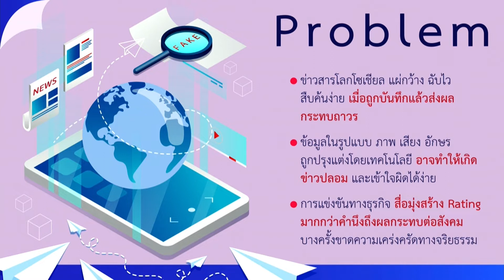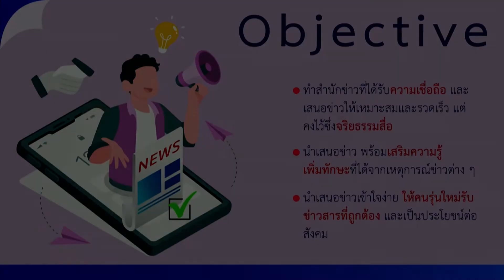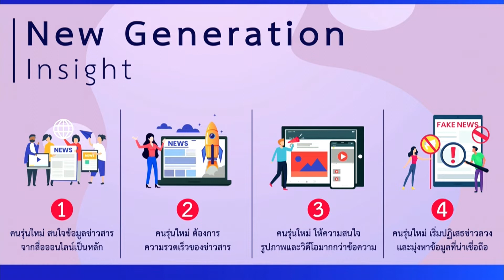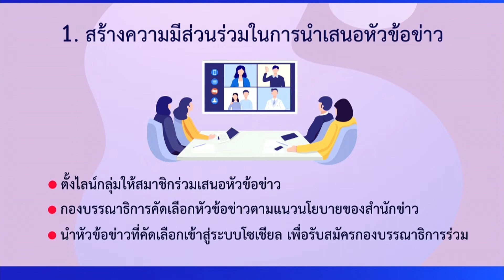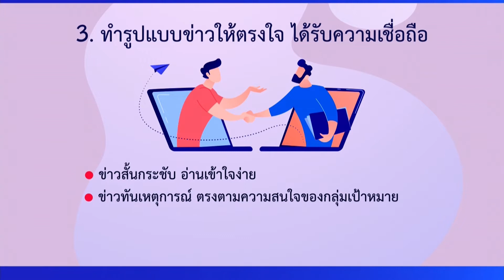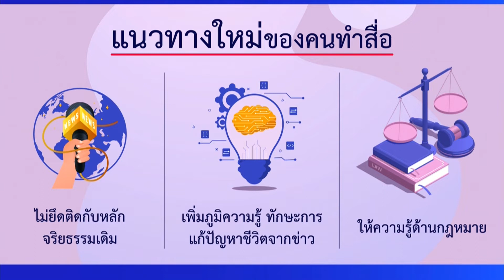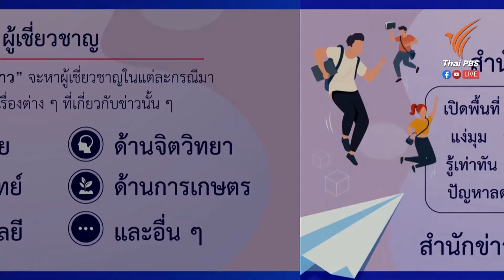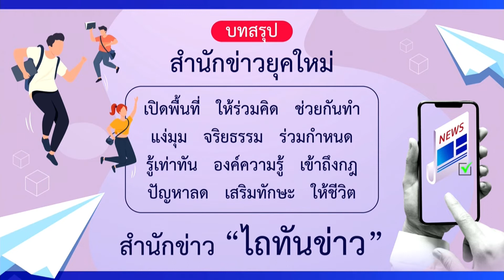บยสส.1 - สำนักข่าว “ไถทันข่าว” กับแนวทางใหม่ของคนทำสื่อ l สถาบันอิศรา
การจัดสัมมนาสาธารณะเพื่อนำเสนอผลงานโครงงานกลุ่ม “การสร้างรูปแบบการสื่อสารมวลชนในอนาคต”

หลักสูตรผู้บริหารยุทธศาสตร์การสื่อสารมวลชนระดับสูงด้านกิจการกระจายเสียงและกิจการโทรทัศน์ (บยสส.) รุ่นที่ 1

วันเสาร์ที่ 30 ตุลาคม พ.ศ. 2564 เวลา 08.30 – 16.00 น.

นำเสนอโครงงาน สำนักข่าว “ไถทันข่าว” กับแนวทางใหม่ของคนทำสื่อ
โดย ผู้เข้ารับการอบรม บยสส.1 กลุ่มที่ 6
วิพากษ์ โดย นายอดิศักดิ์ ลิมปรุ่งพัฒนกิจ  ผู้อำนวยการใหญ่ สถานีโทรทัศน์เนชั่นทีวี ช่อง 22

ดำเนินการโดย
สถาบันอิศรา มูลนิธิพัฒนาสื่อมวลชนแห่งประเทศไทย

โดยได้รับการสนับสนุนจาก
กองทุนวิจัยและพัฒนากิจการกระจายเสียง กิจการโทรทัศน์ และกิจการโทรคมนาคม เพื่อประโยชน์สาธารณะ (กทปส.) สำนักงานคณะกรรมการกิจการกระจายเสียง กิจการโทรทัศน์ และกิจการโทรคมนาคมแห่งชาติ (กสทช.)